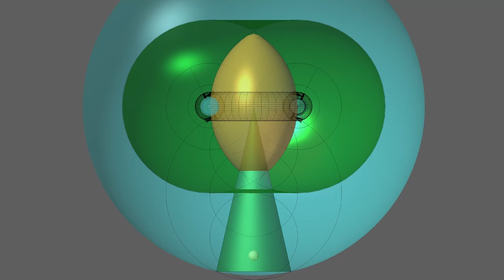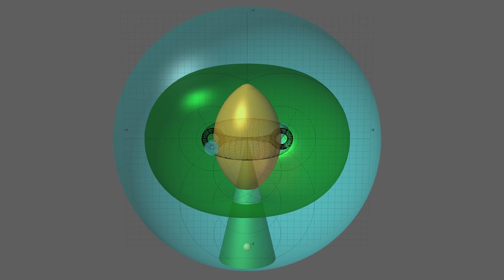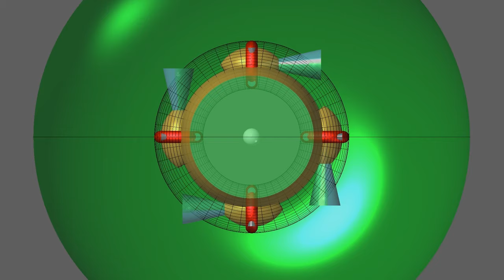'O' - Español - Jahannah James